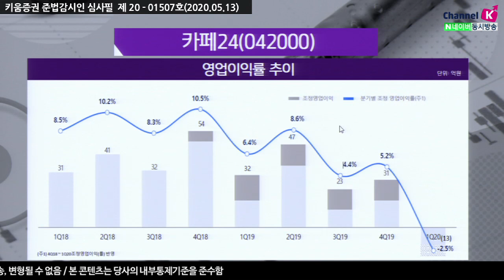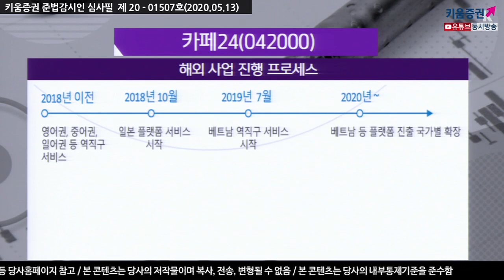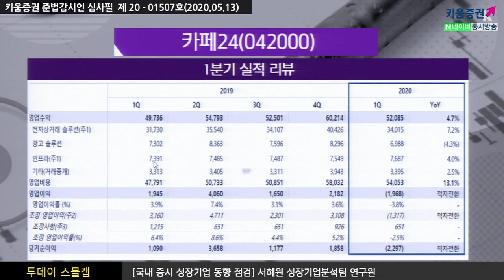[주식투자][기업분석] 투데이스몰캡 / 카페24, 1분기 실적부진 극복 가능할까? (20.05.13)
2020년 1분기 영업수익은 광고솔루션 등 일부 사업의 부진,
코로나19에 따른 영향, 언택트 소비 확산에 따른
쇼핑몰거래액 증가에도 불구 전년 동기 대비 4.7% 증가한 521억원을 기록​
​성장의 부진, 비용 증가로 2020 년 1 분기 19.6 억원 영업손실을 기록
영업비용은 전년동기 대비 13.1% 증가하였으나,
인건비 등 비용 증가세는 둔화. 투자에 대해서는 더 지켜봐야 할 시점
​「좋아요」와 「구독」 잊지 말고 눌러주세요​​​